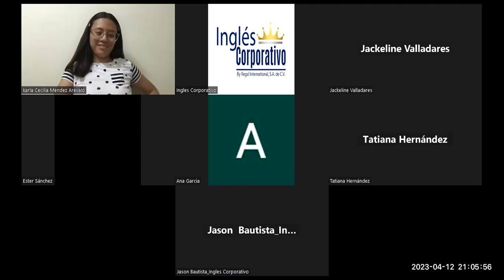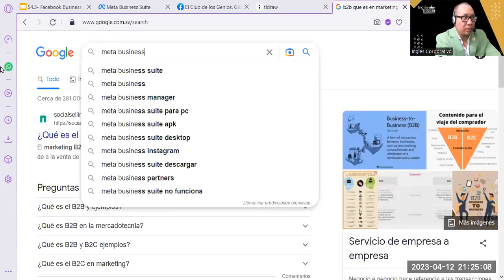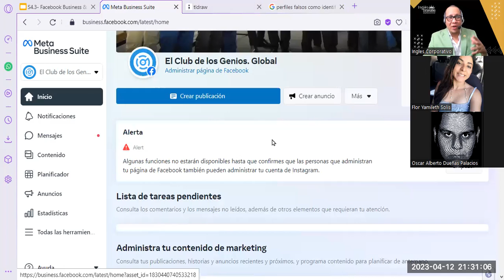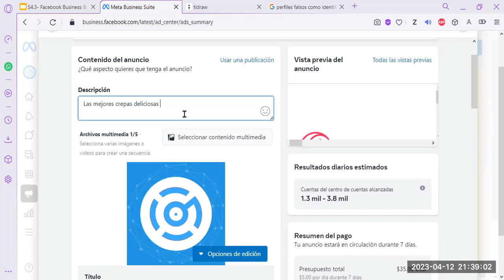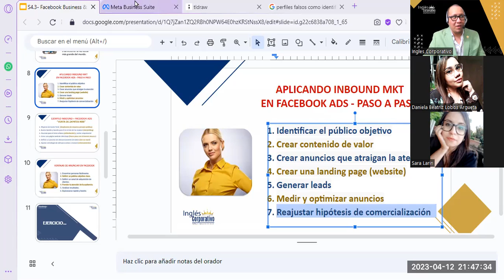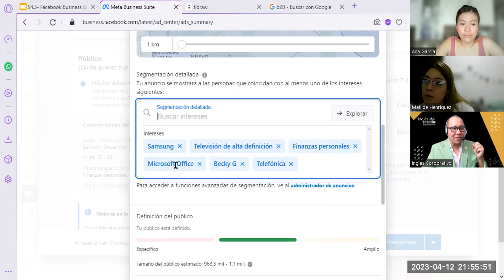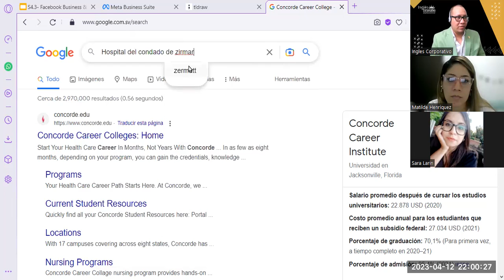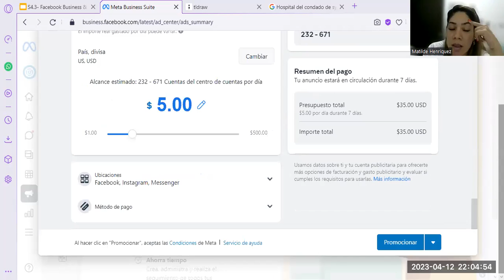Sesión15- 12-04-23-MKT-01-9-10-PM-03-23-Reyes-¿Facebook Business + Campaña Digital?